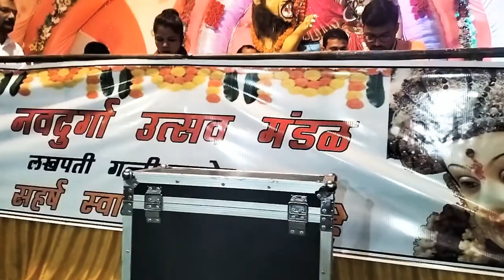नवरात्री उत्सव नवदुर्गा उत्सव मंडळ जामोद गायिका स्नेहल वानखडे & नागेश महाराज आगलावे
गायक - स्नेहल वानखडे,&नागेश महाराज आगलावे & विजू सुशीर& परमेश्वर आगलावे& दिनेश बेंदरकार& प्रकाश चांडक
कीबोर्ड - मयुर निंबोकार
ढोलक - नितिन इंगळे
पॅड - शिवा पुरी